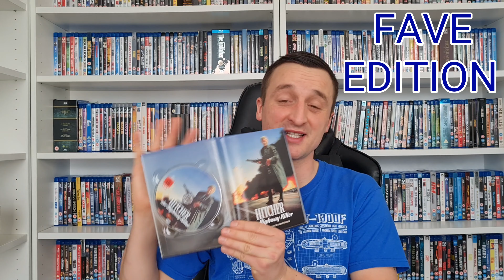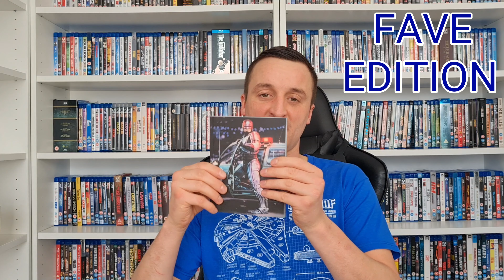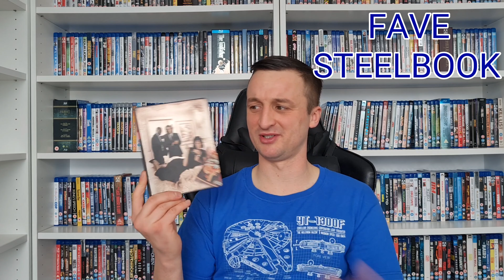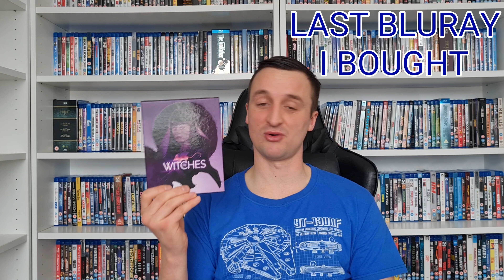My Bluray Collection Trivia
Just a video I put together with some facts about my Bluray Collection. Enjoy!

Letterboxd - jordinho88